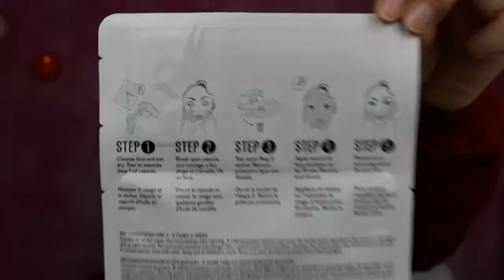lookfantastic beautybox ✨ Unboxing + Verlosung 🎁 Xenia_xox_703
*Werbung

Hallöchen❤
heute habe ich füch dich ein Unboxing von der lookfantastic Beauty Box
Diese Box hat aufgerundert 12 € gekostet und soll einen Wert über 50 € haben
Außerdem verlose ich diese Box mit den ganzen Produkten die das drin waren + die Lila Box🤭 du hast die Chance diese Box zu gewinnen ❤
Ich wünsche dir viel Spaß beim schauen des Videos
Liebe Grüße Xenia ❤

► Teilnahmebedingungen:
3) Schreibe in die Kommentare welche Videos du von mir sehen möchtest
4) Nutze den verlosung lookfantastic beautybox in deinem Kommentar
Viel Spaß 😉 viel Glück 🍀🍀

► Der Gewinner wird am 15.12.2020 um 21:00 Uhr bekannt gegeben

Dir gefallen meine Video? Zeige es mir gerne 👍🏼 📝!

►Meine Ebay Seite:

REFIRYUUUMJZJ

Xenia_xox_703_youtube15

►VIDEO-EQUIPMENT:
* Meine Kamera
* LED Leuchtkasten im Hintergrund
* Kamera Stativ
* Globus im Hintergrund anderes Modell
* Schminktisch "Charoltte"
* Schminktisch Beleuchtung
* Schminktisch Bürostuhl
* Schminktisch "Bella"